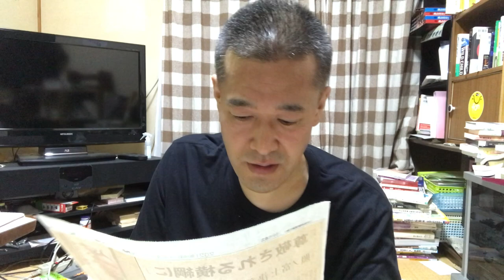【今週のぼやき】スポーツ観戦は面白いっ 大相撲秋場所は楽しみっ